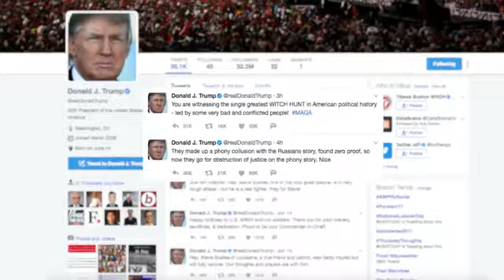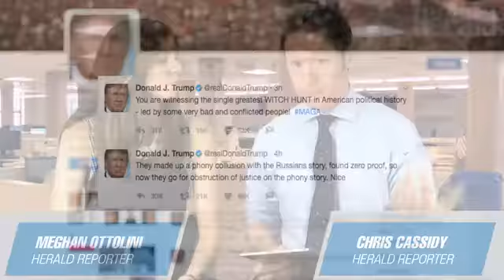What's the scope of the investigation into President Trump?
What's the scope of the investigation into President Trump? The Herald's Meghan Ottolini and political reporter Chris Cassidy discuss. (Herald video produced by Vishakha Mathur)